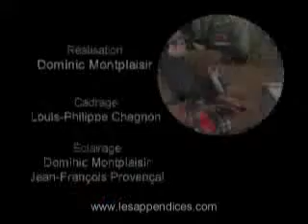met tes mitaines